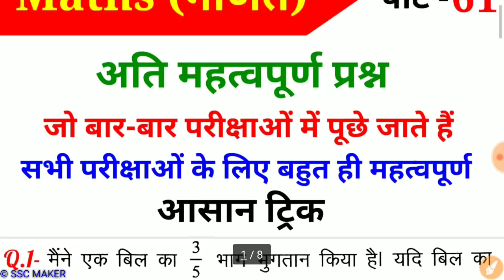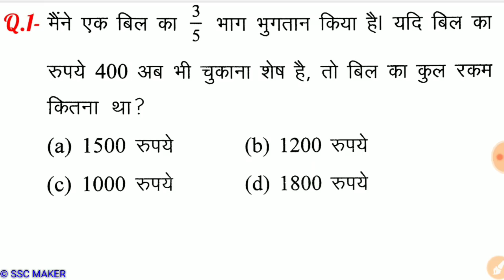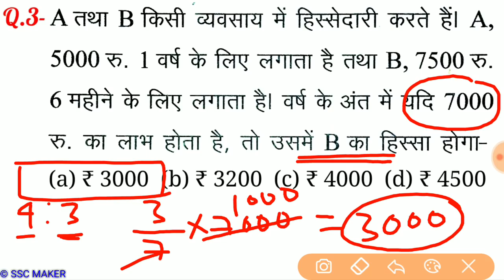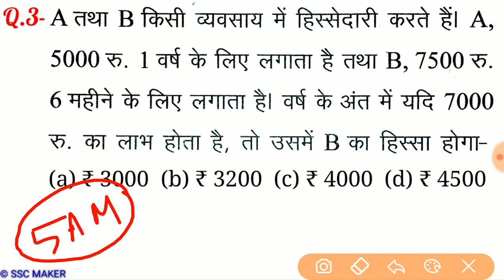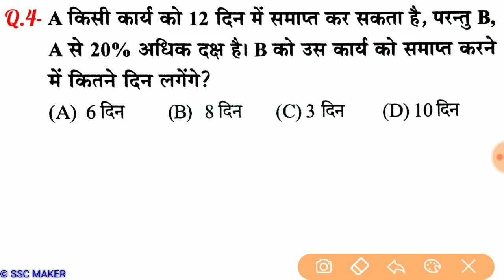Maths Part - 61 For - RAILWAY NTPC, GROUP D, SSC CGL, CHSL, MTS, BANK & ALL EXAMS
2nd Channel पर Maths (गणित) बेसिक से और Chapter Wise पढ़ने के लिए निचे दिये गये लिंक पर क्लिक करें ⬇️⬇️⬇️